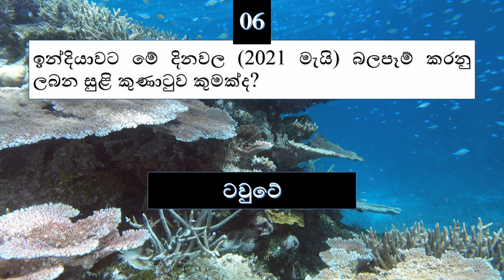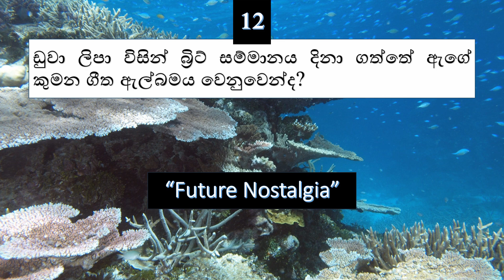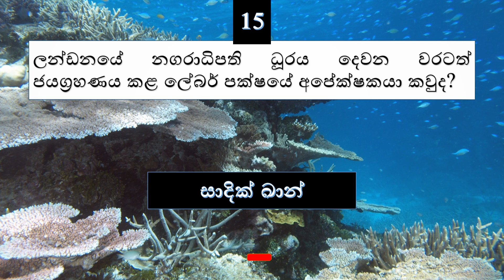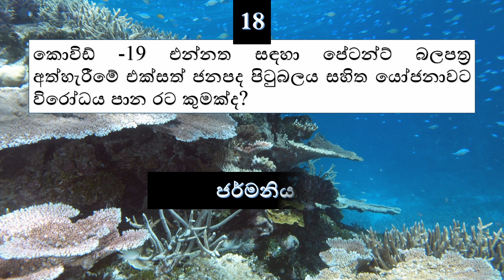කාලීන හා සාමාන්‍ය දැනුම / government exams / teaching exams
නවතම කාලීන හා සාමාන්‍ය දැනුම ප්‍රශ්න හා පිළිතුරු ඇතුළත් වීඩියෝවක්. තරඟ විභාග සඳහා අනිවාර්යයෙන්  පැමිණීමේ සම්භාවිතාවක් ඇත.

SLAS exam
SLEAS exam
SLAS exam notes
SLAS exam papers
SLAS exam 2020
SLAS exam sinhala
SLAS exam iq lessons
SLAS exam general knowledge
samnaya danima
samanya daneema
samanya danuma
danuma minuma
central bank exam 2020
central bank exam pass papers
slas exam pass papers
slas pass papers
teaching exams
development officer
development officers sri lanka
custom exam
custom officer exam pass papers
IRD exam pass papers
ird exam 2020
SLAS exam
SLEAS exam
SLAS exam notes
ape amma
ape amma new
ada derana live
ape miss
nadagamkarayo
sirasa lakshapathi
sirasa lakshapathi last week
SLAS exam papers
SLAS exam 2020
SLAS exam sinhala
samnaya danima
samanya daneema
samanya danuma
danuma minuma
General Knowledge Questions and Answers in Sinhala
samanya danima
General Knowledge_Part
iq sinhala
IQ sinhala
General Knowledge Past Paper Quesetions
General Knowledge Lesson - Question and Answers in Sinhala - part 01
common test 2020
World's gk (general knowledge), questions and Answers
alevel common test
podu pariksanaya
GK and IQ for government examinations
Global and Local trending 2020
Grade 5 exam General knowledge
IQ Sinhala
ape thaksalawa
ape thaksalawa youtube
ape thaksalawa iq
ape thaksalawa gk
ape thaksalawa general knowledge
world gk
world general knowledge
central bank report 2019
central bank report 2018
2020 wadagath siduveem
2020 important news
2020 general knowledge
2020 gk
general knowledge_sinhala
general_knowledge_sinhala

sri lanka general knowledge channel
sri lanka iq lessons
sri lanka educational youtube channel
wiswa danuma
wiswa rahas
wisma lokaya
global trend
slas pass papers
teaching exams
development officer
custom exam
ird exam 2020